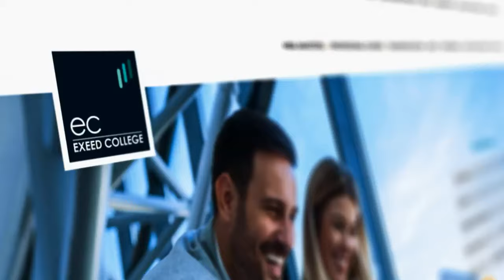EXEED MainFilm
CLIENT : EXEED COLLEGE ( UAE)
AGENCY : HUEMIND(UAE)
PRODUCTION HOUSE : GOINORTH FILMS
DIRECTOR/D.O.P : SANDHU SHAMSUDHEEN
COLORIST : DUSAN TRAJKOVIC ( NUBE STUDIO MUMBAI)
EDITOR : TOM
SOUND DESIGN : SHEFIN ( SOUNDMAN)
GAFFER : RORO
CAMERA FIRST ASSISITANT : AREEN
ONLINE : ROHAN KOKAR
MUSIC LISCENCE : ARTLIST